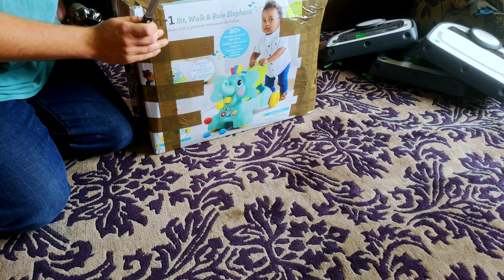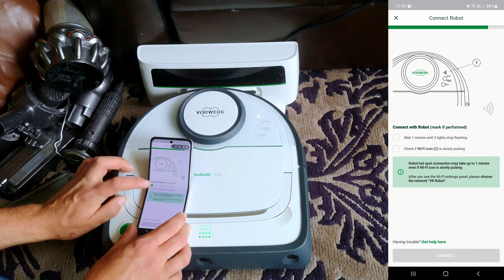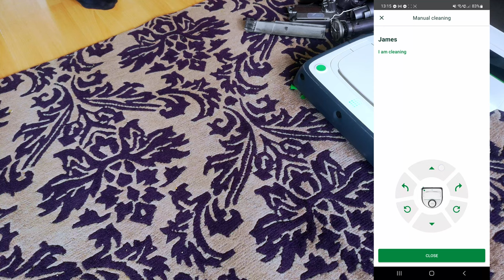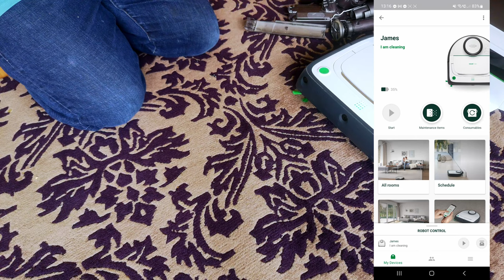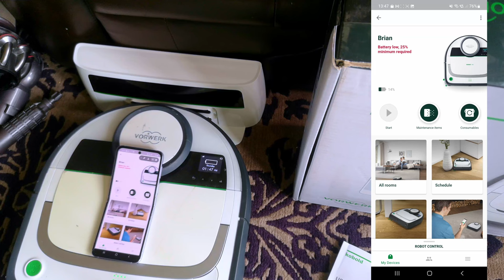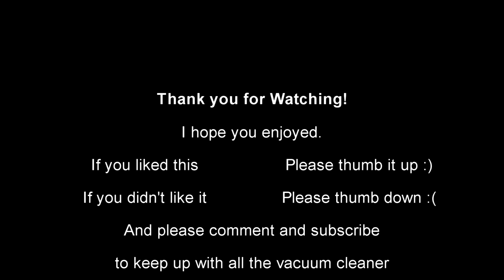A Cheap Vorwerk VR300 Robot Vacuum - Have I FINALLY got lucky? Unboxing & DEMO!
I did a stupid again, and bought a cheap Vorwerk robot vacuum HOWEVER, this one might just work 🤣 Let's unbox this still current thing, see what might be wrong with it and SEE HOW IT WORKS!